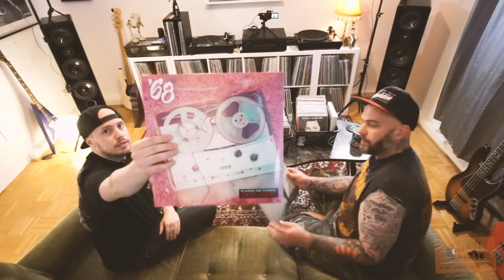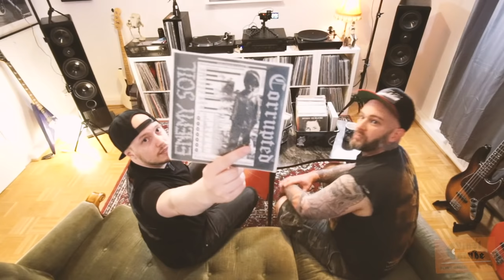7“ inch Vinyl Single Talk | Vinyl-Stube mit Marco von Caliban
7“ Inch Vinyl-Singles sind im Bereich Grindcore und Extrem Metal ein Must Have. Wir blättern in dieser Folge durch die Vinyl-Sammlung von Marco und reden über das Medium

+++ Sonstiges & Rechtliches +++